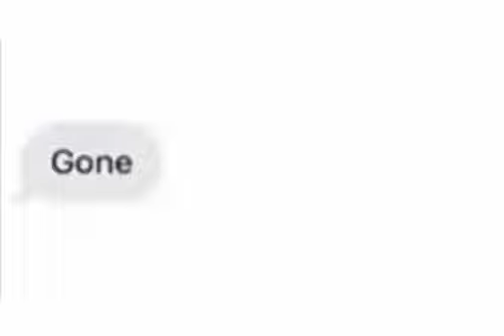I am hungry your food